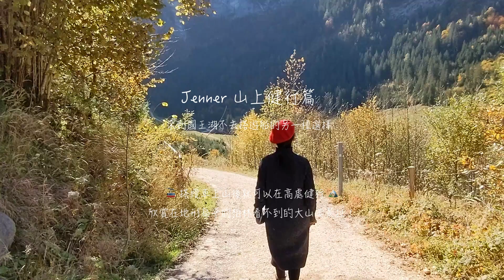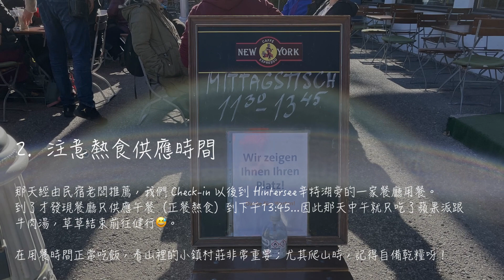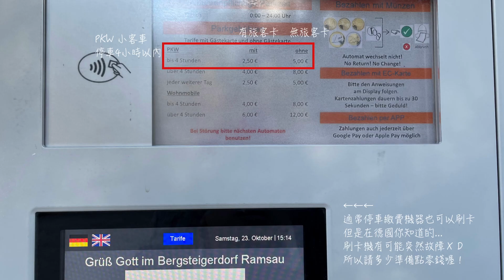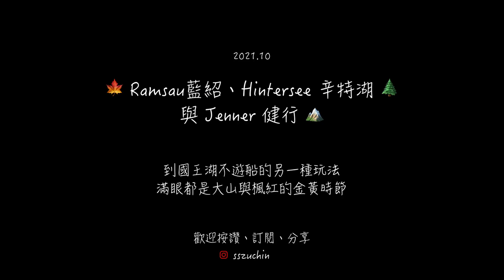SZ in Berlin | 🇩🇪 國王湖不遊船的山與湖玩法 | Ramsau 藍紹、Hintersee 辛特湖與 Jenner 山健行的三天三夜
以及在心目中大勝國王湖的
02:28 Ramsau 附近的湖篇
04:42 Jenner 山上健行篇
07:24 後記：旅行小Tips分享
秋天的阿爾卑斯山，沒有擁擠的觀光客（德國人也證實：十月是造訪的好月份），又是滿山滿眼的楓紅橙黃... 就是要記得掛晴天哇哇 ：Ｄ